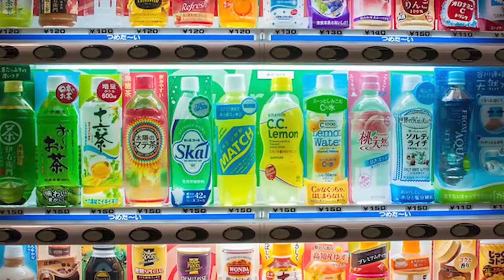QUE EXTRAÑO MAS DE JAPON? 🎌